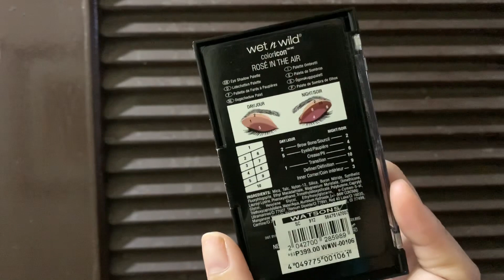PAANO BA MAG EYESHADOW? | EYESHADOW TUTORIAL | BEGINNERS EYE MAKEUP TUTORIAL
Hope you guys enjoy my video and let me know what other skincare or makeup reviews you want me to make.

Product Use:
Wet & Wild Eyeshadow Palette - Rose in the air
Coty Airspun Setting Powder or you can use Nichido Setting Powder
Essence Eyeshadow Primer or Any Concealer

Camera:
Iphone10s max